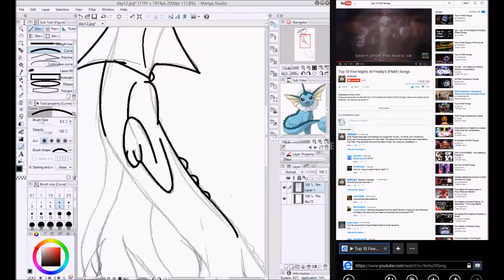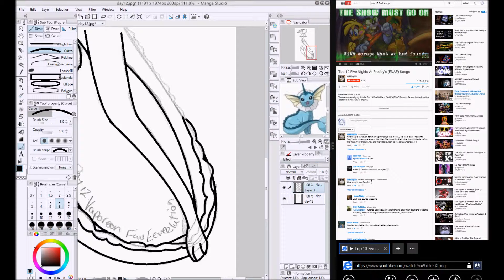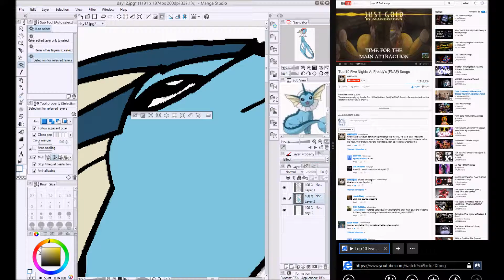30 Day Pokemon Drawing Challenge Day 12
SKIP TO 0:57 FOR A SHORTER INTRO!

Day 12: Draw your favorite Eeveelution